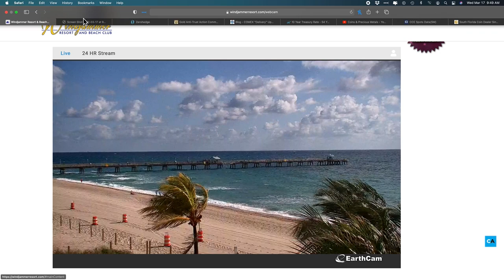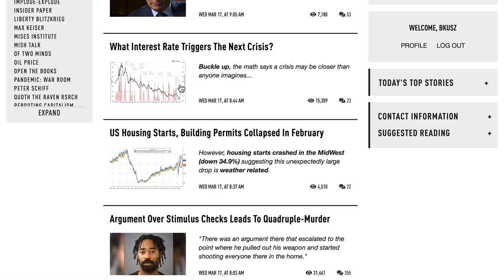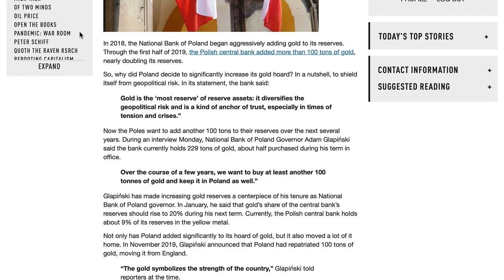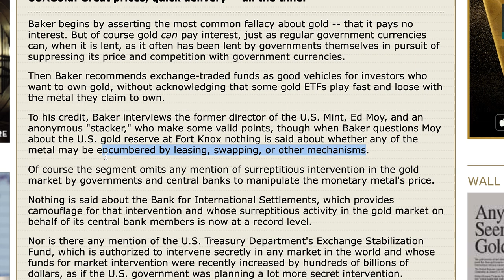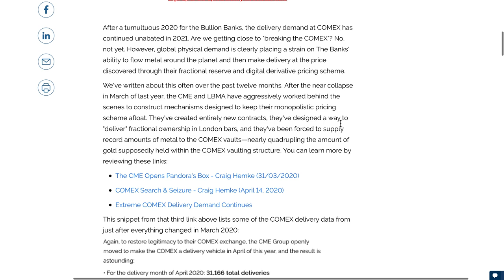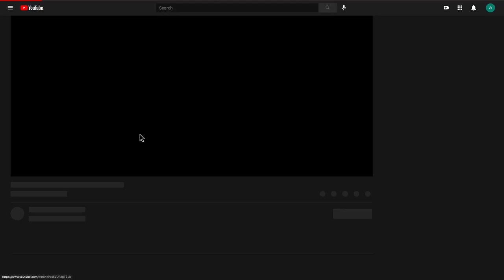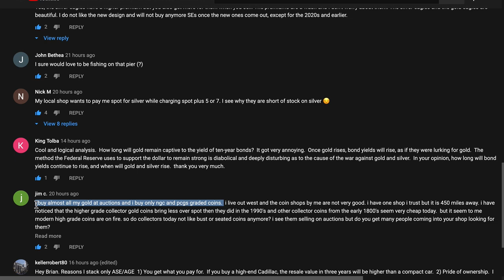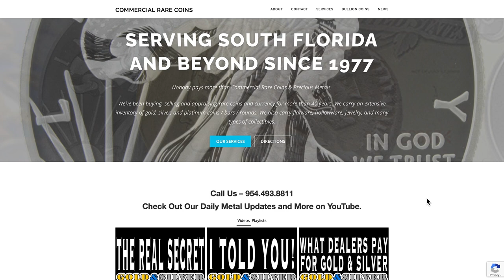Gold and Silver Price Report 03/17/21 Gold $2500 Silver $50 This Year?!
Gold and Silver Price Report
03/17/21
Gold $2500 Silver $50 This Year?!

954-776-COIN

219 Commercial Blvd.